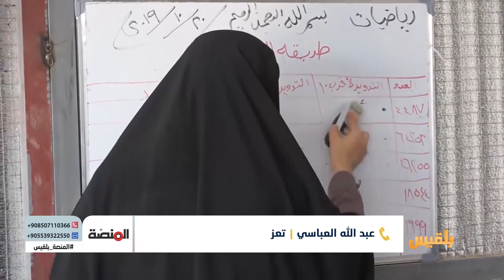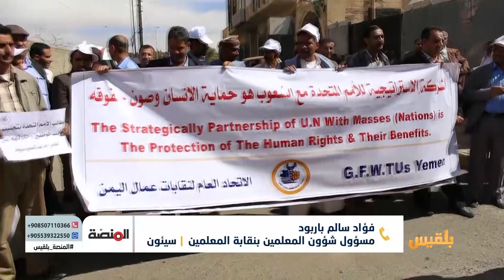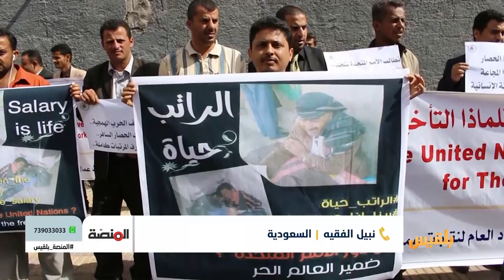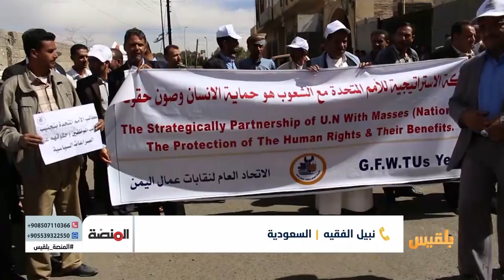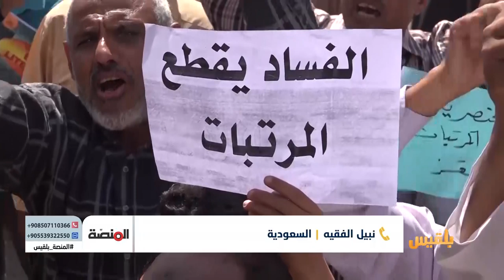المنصة | تزايد عدد المدارس والجامعات الخاصة مقابل إغلاق المدارس والجامعات الحكومية | تقديم: أمل علي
خمسة أعوام من الحرب في البلاد كانت كفيلة بتوجيه ضربة قاضية للتعليم في اليمن؛ إذ شهدت العملية التعليمية تدهورا لم يسبق أن شهدته البلاد من قبل.
فبحسب تصريح وزير التربية والتعليم في الحكومة الشرعية، فإن قرابة ثلاثة آلاف مدرسة أغلقت أبوابها خلال الحرب، إما بسبب القصف أو استخدامها ثكناتٍ عسكريةً، أو نزوح الطلابِ من المدن والأرياف.
كل هذه المدارس التي أغلقت أبوابها كانت  مدارس حكومية يتم التسجيل فيها برسوم رمزية ليكون التعليم متاحا أمام الجميع،
لكن إغلاقَها دفع الكثير من أصحاب رؤوس الأموال الى فتح مدارس خاصة، فتزايدت أعدادُها عاما بعد آخر، حتى لا يكاد يخلو منها شارعٌ في بعض المدن اليمنية..